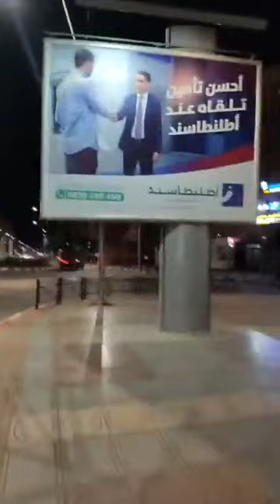طقس دافئ والملاليين باقيين خارجين للشوارع الكبرى ...أجواء ليلية مثيرة بجوهرة الأطلس المتوسط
مباشرة من بني ملال : طقس دافئ والملاليين باقيين خارجين للشوارع الكبرى ...أجواء ليلية مثيرة بجوهرة الأطلس المتوسط ونتوما منين كتابعو قناة الشعب؟